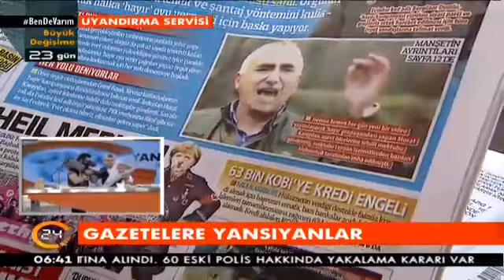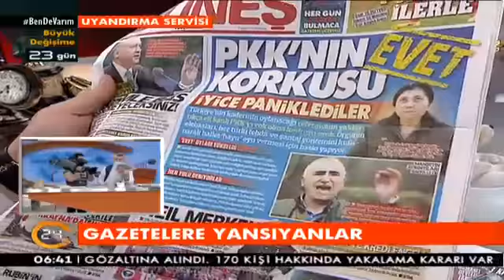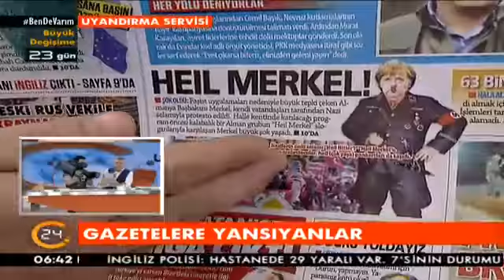Güneş Gazetesi: "PKK'nın Korkusu Evet" 24.03.2017